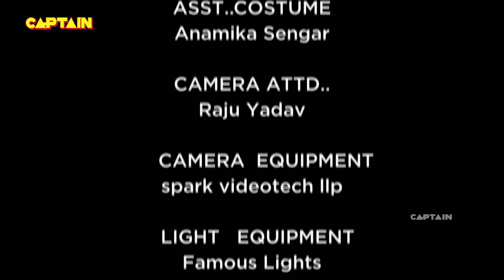श्री कैसे रोएगी श्रेया और वैभव की सगाई - Shubh Laabh - Aapkey Ghar Mein - Ep 255